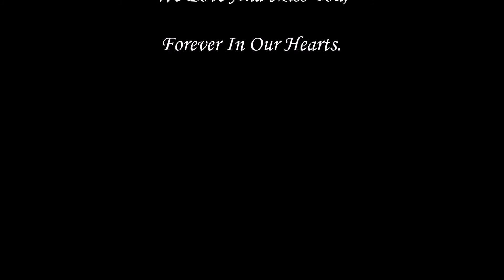Betty Jean Burkam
Betty  Jean Burkam  Obituary Video